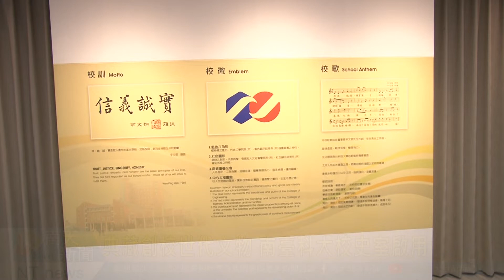典藏創校世代文物 南臺科大校史室啟用20221114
典藏創校世代文物 南臺科大校史室啟用
南台科技大學1969年創校，至今已經超過數十年，學校最近整修文物藝術大樓空間，設置校史館，將創校以來歷史以及文物，還有對外國際交流紀念品跟比賽的輝煌成績進行展示，上午校史館文物展正式展開，校長盧登茂表示希望透過校史館讓在校的學生以及來參觀的人，認識南臺科大，這裡除了是展覽館也將是學生通識課程的重要場域。